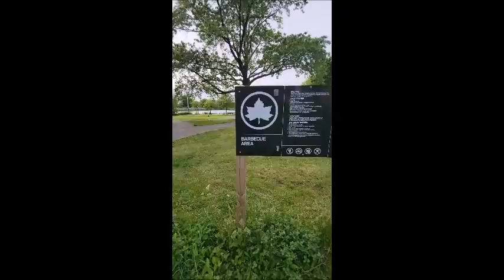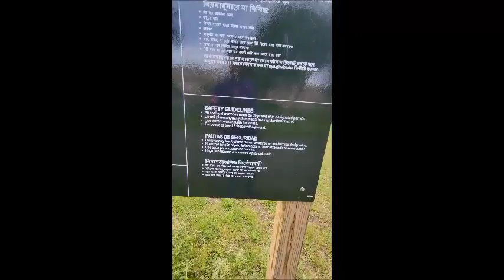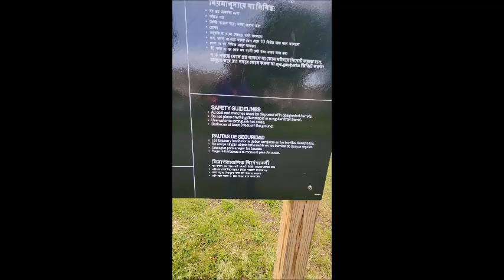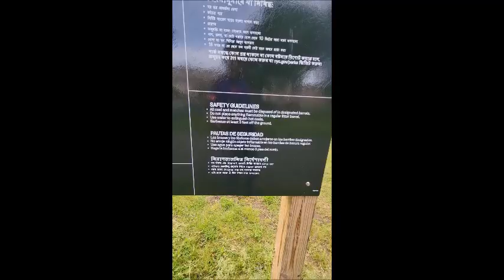Baisley Park and Walmart visit. A Short Vlog from NYC.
I try to video whatever I can, whenever I can. I visit several places around New York City and try to make videos. This is a short vlog.